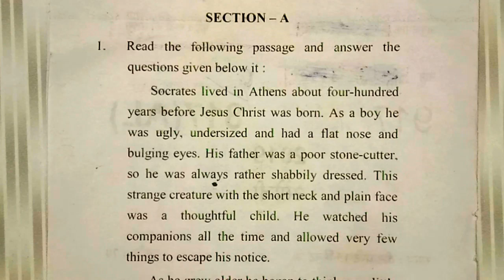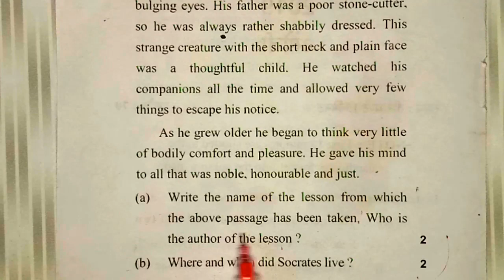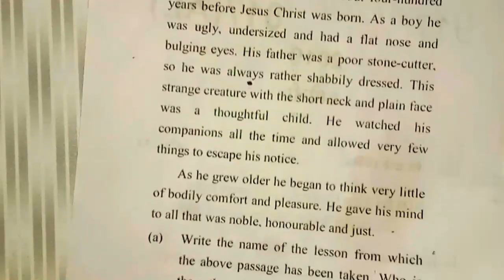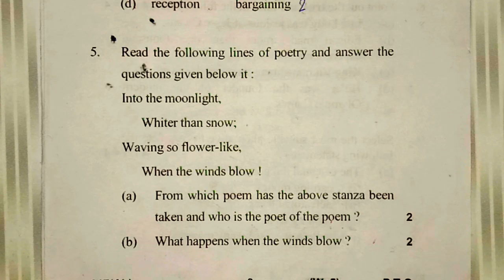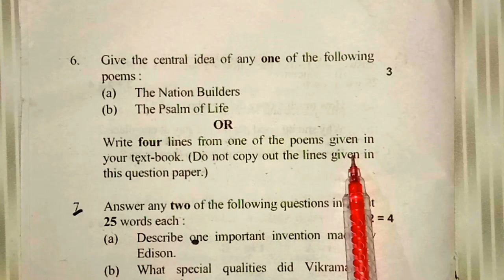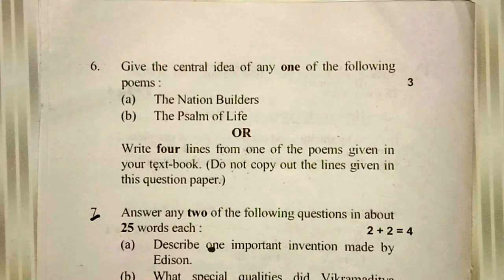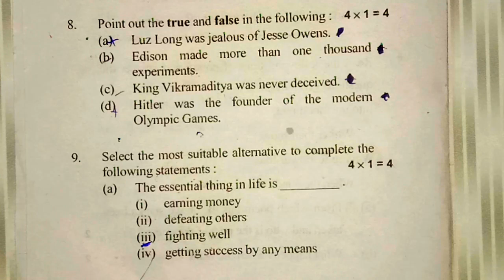10th English में 20 नंबर अभी पक्का,/10th English most important question up board exam 2020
मैथ में प्रॉब्लम तो लिंक पे क्लिक कर व्हाट्सएप्प से जोड़ जाइये ।